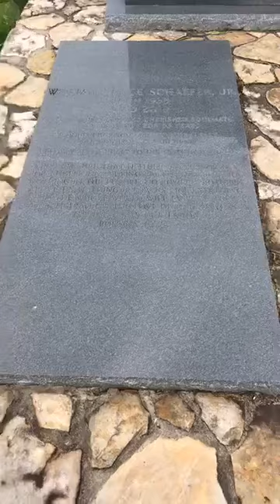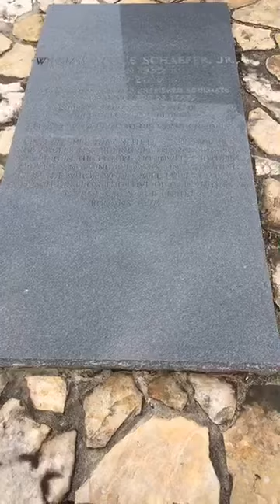Nancy Schaefer's grave, tribute song "Nancy" 3/24/18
OCLM - Our children's lives matter
FFP - Family Forward Project